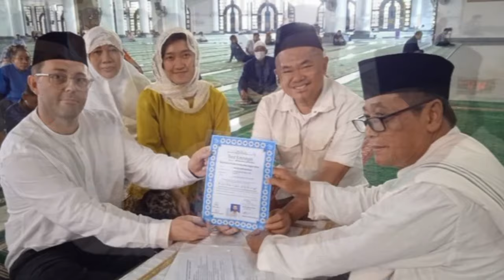Cerita Bule Asal Australia Ucapkan Ikrar Mualaf di Hari Pertama Ramadan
Judul  Cerita Bule Asal Australia Ucapkan Ikrar Mualaf di Hari Pertama Ramadan

### Deskripsi Video:
Di hari pertama bulan suci Ramadan, sebuah momen bersejarah terjadi bagi seorang bule asal Australia. Dengan penuh kekhusyukan, ia mengucapkan ikrar mualaf, memeluk Islam sebagai agama barunya. Video ini mengisahkan perjalanan spiritualnya, bagaimana ia menemukan kedamaian dan kebenaran dalam ajaran Islam, serta keputusannya untuk menjadi bagian dari umat Muslim di bulan yang penuh berkah ini. Saksikan perjalanan mengharukan ini, yang diharapkan bisa memberikan inspirasi dan pemahaman yang lebih dalam tentang arti pentingnya mendapatkan hidayah serta berkah Ramadan.

Kunjungi Juga:
sains experiment,
sains data,
sains anak,
sains astronomi,
animasi sains,
sains biologi,
sains biomedis,
belajar sains,
sains channel,
data sains,
debat sains dan agama,
diskusi sains,